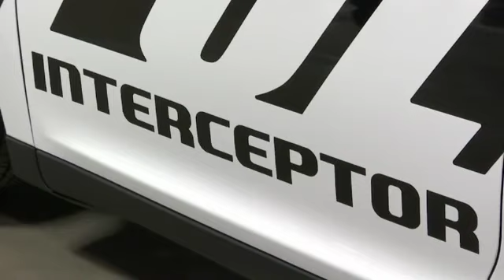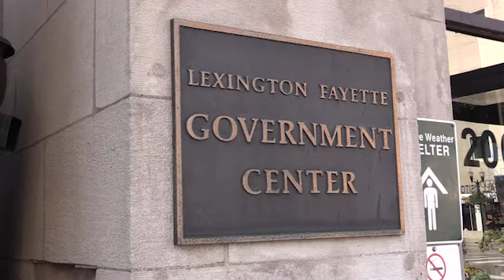Tessa Howard Domestic Violence PKG